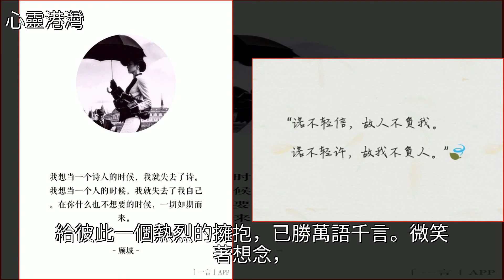認了真的心，誰能不傷心；用了情的情，誰能不心疼！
認了真的心，誰能不傷心；用了情的情，誰能不心疼！雞湯,美文認了真的心，誰能不傷心；用了情的情，誰能不心疼！雞湯 美文